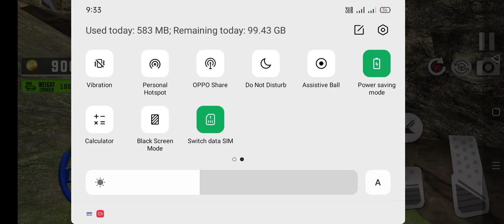Gamming Videos 😁 gamming GAMES AND SUBSCRIBE ❤️